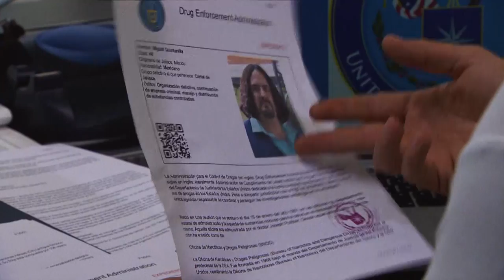Señora Acero 2 | Miguel Quintanilla y la caída del poder | Telemundo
Video oficial de Telemundo Señora Acero 2. El padrino de Sara se viene a menos en el negocio del narco y ya no podrá protegerla igual que antes.